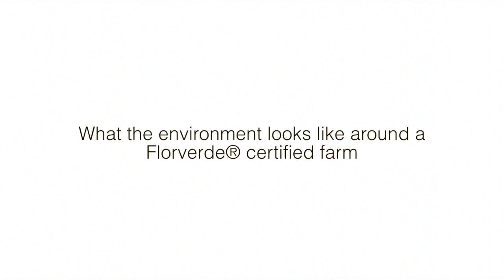Inside the farm: a Florverde® certified farm and its natural resources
In this chapter of Inside the farm we know how Colombian flower workers learn about how important natural resources are to massive flower production and how it helps to get better recycled rainwater quality to feed their crops.